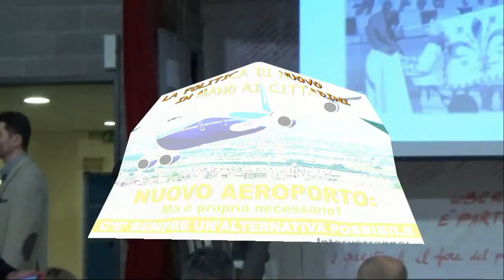Nuovo Aeroporto: ma è proprio necessario? C'è sempre un'Alternativa Possibile 01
Incontro pubblico coalizione "Insieme Cambiamo Sesto"
Circolo ARCI Querceto 04/05/2016
Introduzione Claudio Pizzuto Alternativa Libera Sesto